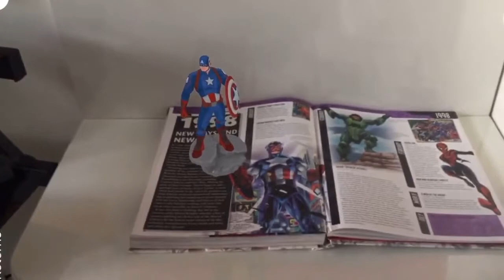Realidade Aumentada- Marvel